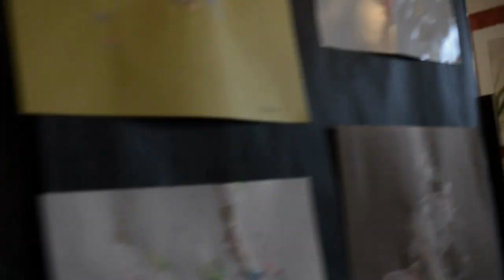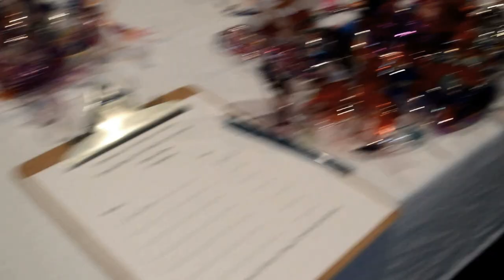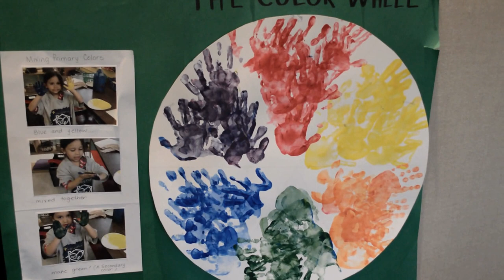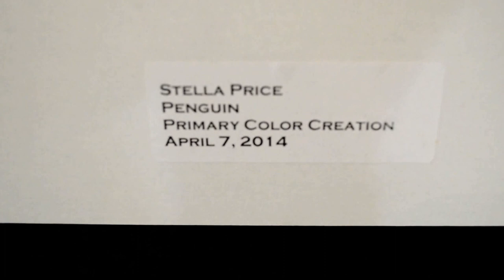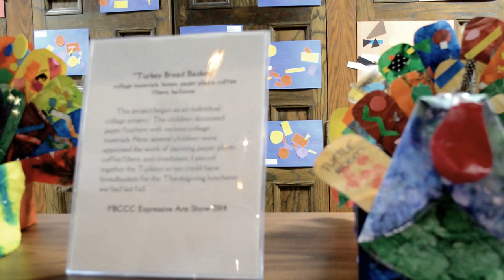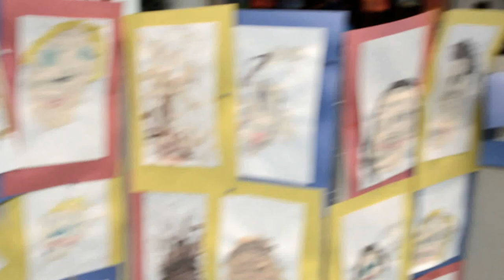The Expressive Arts Show 2014